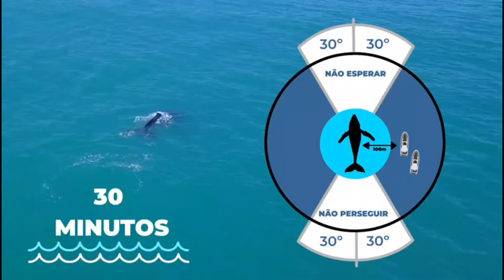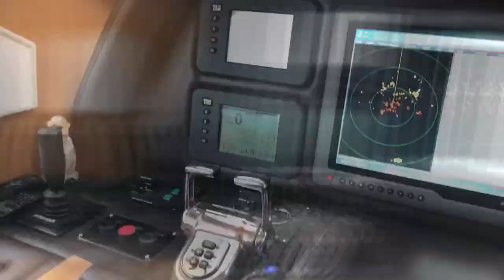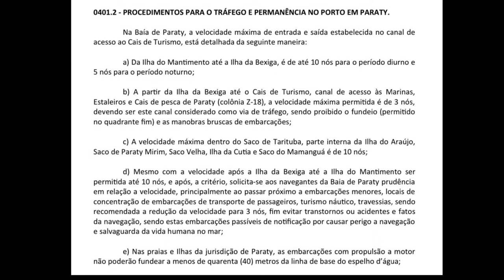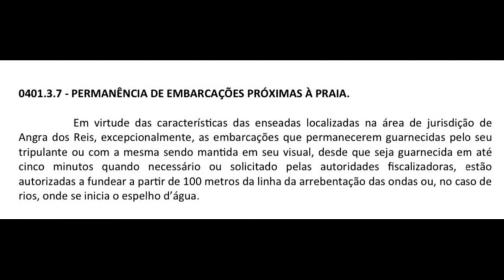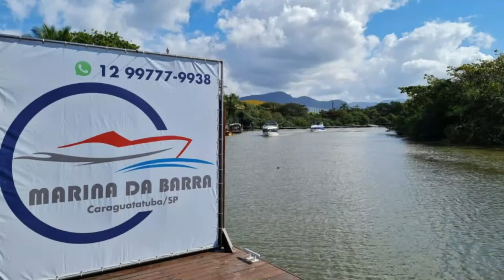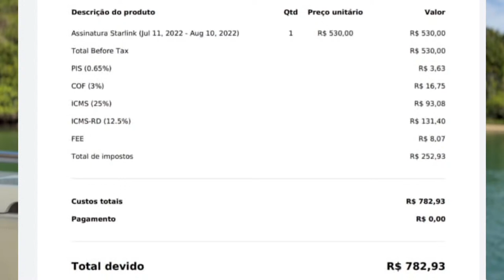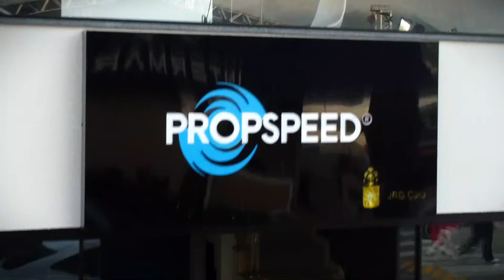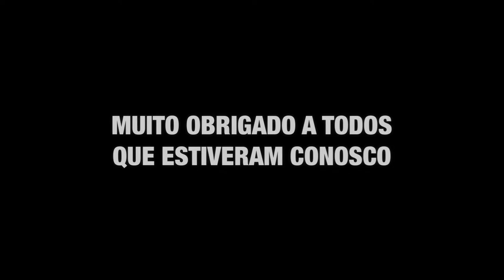STARLINK A BORDO | NOVAS VELOCIDADES EM ANGRA | BALEIAS X BARCOS | VIDEOS WHATSAPP | FOGO E ENCALHE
✅NESSE PAPO DE POPA

🔴Será que a internet via satélite da Tesla funciona no barco?
     Usamos durante o final de semana... veja as impressões que tivemos

🔴Nova portaria com regras de navegação para Paraty e Angra. Agora tem limite de velocidade em novos locais. Tem regra curiosa também.

🔴baleias X barcos... o que esta acontecendo? quais as regras para o avistamento de baleias?

🔴vamos responder algumas perguntas do instagram, uma delas é sobre habilitação náutica, você saber pra que serve cada uma?

🔴vídeos e fotos de barco que pegou fogo e barco que encalhou em Itapema

🔴Vídeos engraçados da semana no WhatsApp